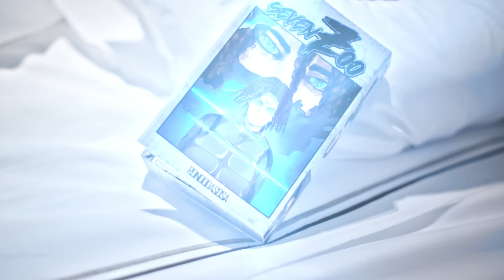RONDO X TOKYO (Official Video)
@rondodasosa "TOKYO" Official Music Video Out Now!

Writer : @directedbywt
Director: @directedbywt
Production Company: @wotprod

Director of Photography:  francoisray
1st AC: @jamebratz
VHS: @owen_sbdl
Drone: @jamesbratz

Photos: @owen_sbdl

Post Production Company: @wotprod
Editors: @directedbywt & @cvialet_
VFX: @cvialet_
3D: @cvialet_
Sfx: @cvialet_

Mix e Master: @ath333

Rondo X TOKYO

Atterro a Tokyo ig orientali kylie no shaolin
Sto con i miei mandem hanno il chinga dentro i locali
Sulla Tokyo Tower con uno skimask
Io e miei g black come ninja
Chinga chinga chinga chinga chinga

Seven Zoo ora è culto non parlare male piscio sul tuo gruppo
1 shot ho un ski mask in faccia
Outside siamo una minaccia
Tra le light di Tokyo vibes
No money no risk no life
Ho un sogno come Luther
Vpn ci sono i miei shooter
2chinga sull’ uber double murder nightmare Freddy Krueger

Sturdy le mie moves nel club sul dick
Ho una bitch sudata
La hitto così forte si rompe le mutande di Shein
Le vuole vero demone bitch don’t play my game

Di notte giro per le citylights
I miei dawg hittano la trap una night
Tokyo drift sorpasso sempre sulla line
Savage sotto per il crime thot per la white
Vengo da quella city dove gli amici
Diventano bitches tipe peggio dei nemici

Parli male mi odi è il contrario
Soldi salgono aumenta il salario
Troppa fame non tornerô il solito
Non parlare del mio immaginario
Tokyo
Viviamo la drill life non cappiamo no
Hittavo la trap un dawg è libero
Hero of my hood sta shit la vivo bro (la vivo bro)

My nigga fotte una tipa nel backstage suo padre è razzista
Shotgun
Ssg stavo a west Londra
50 k se vuoi una collab
Fotto una mora bionda rossa
Se hai piedi brutti blocca
La fame quanto costa
Costa D’avorio Didier Drogba
Se mette mi piace ai tuoi opps cancellala è una hoe
Se ancora fotte col tuo ex delete that bitch
Mi manda sms l’ho messa incinta sono già in Mexico
Alzo soldi senza stress
Basta che mi odi entrano altri racks

I miei dawg hittano la trap 1 night
Vengo da quella city
Dove gli amici diventano bitches tipe peggio dei nemici

® REAL MUSIC 4 EVER